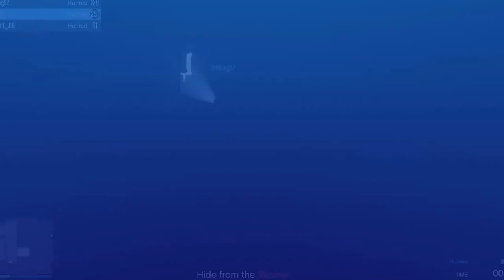Gta 5 online slasher edition !!!